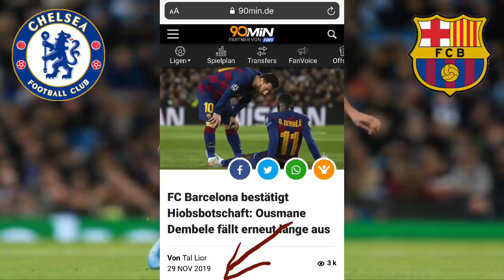الكل يريد رياض محرز معه في فريقه